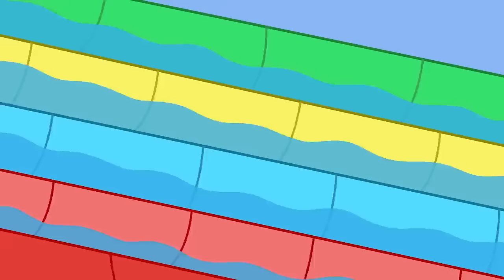Peppa Pigs Bumpy Plane Ride 🐷 ✈️ Playtime With Peppa